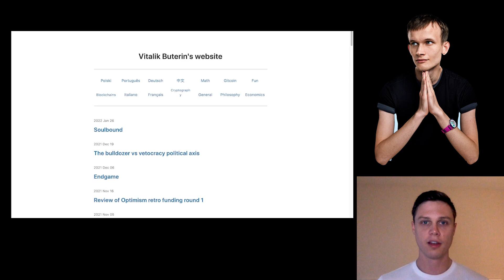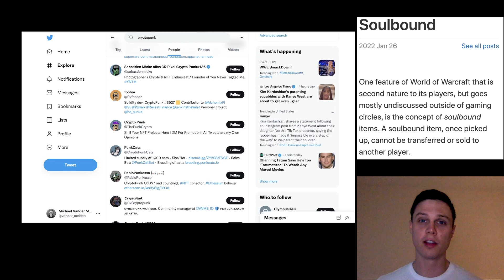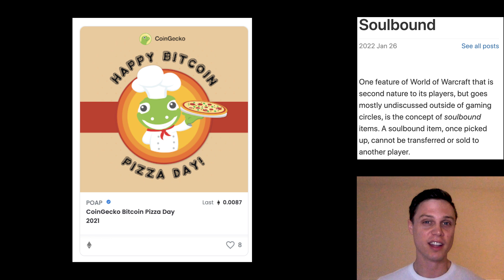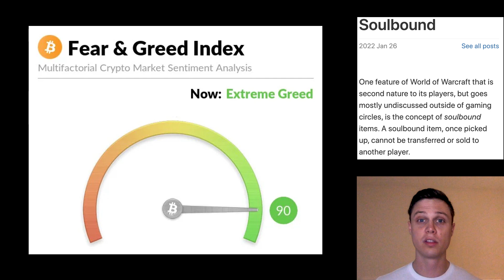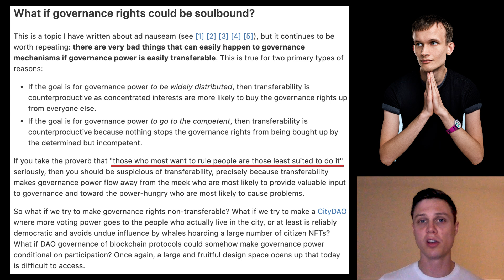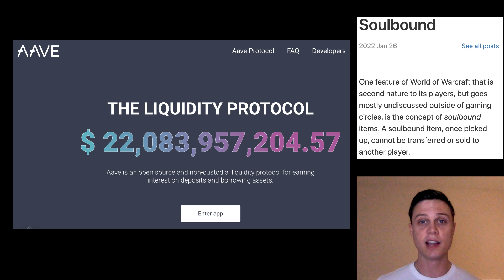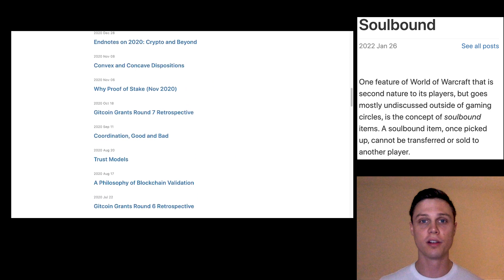Soulbound NFTs | Vitalik Blog Club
What would it mean for NFTs to be "soulbound"? What new applications would be possible? In this video we discuss Vitalik Buterin's most recent blogpost on this very concept.

Ethereum / Polygon / Arbitrum / Avalanche / Optimism / BSC:
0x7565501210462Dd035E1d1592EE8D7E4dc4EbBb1